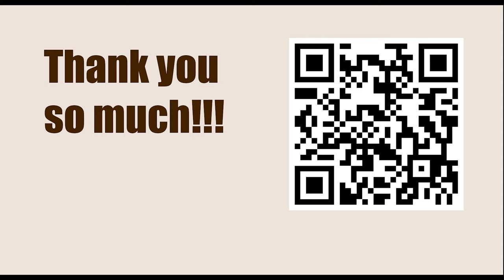Peter Romanovskij vs Boris Verlinsky, Mosca 1925 || ISRAEL GELFER (Positional Chess)